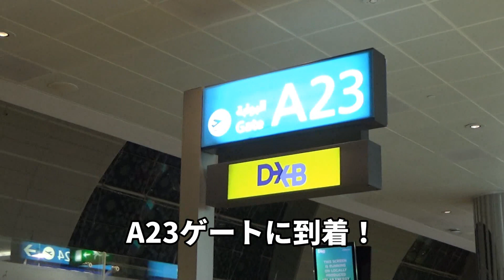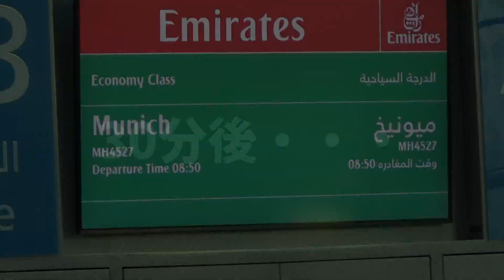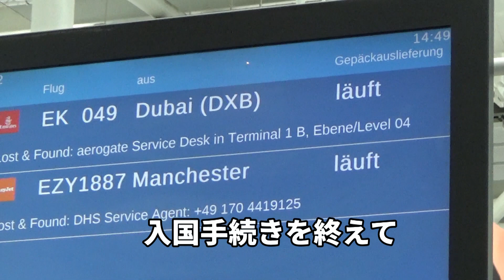⑧ 20220929ドバイ→ミュンヘン編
いよいよドバイを出発してミュンヘンへ向かいます。機内食はやっぱり美味しかった。ミュンヘンに到着したら〇〇が中々出てこない？？

ドイツミュンヘンミネラルショーの関連動画を一つにまとめました。